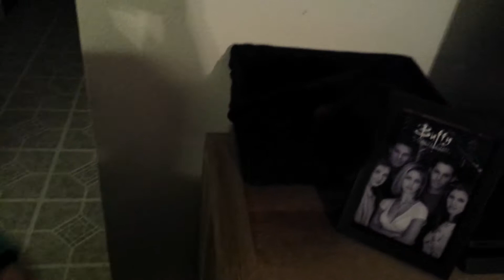Sage the kitty and Max